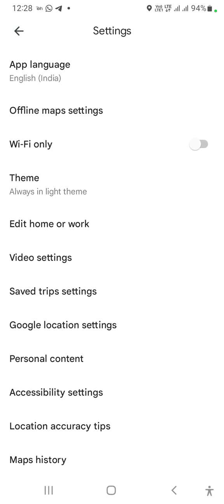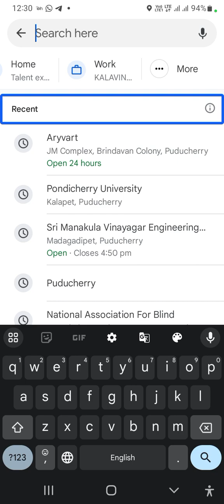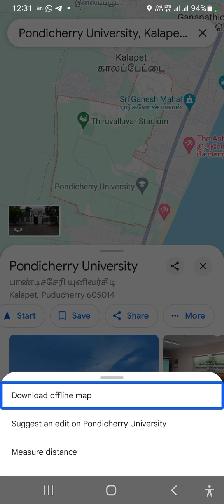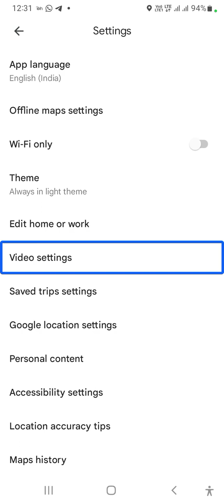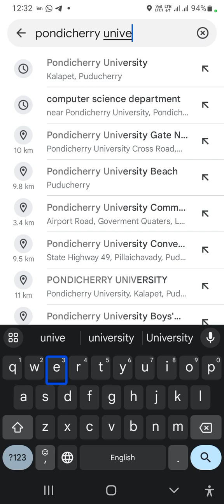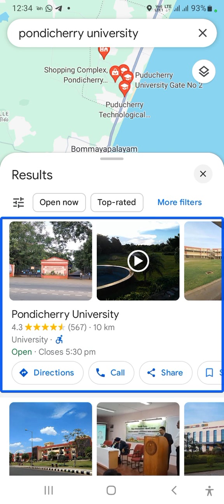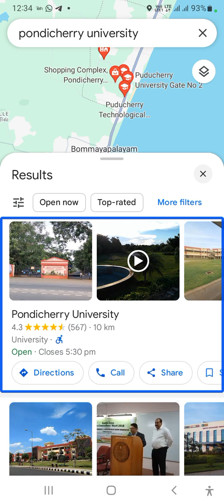Google Maps tutorial part 6 : accessible features for physically challenged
"Hey there, YouTube! Are you a physically challenged individual who uses Google Maps to navigate? Did you know that Google Maps has several accessibility settings that can make your navigation experience even better?

In this video, we'll show you how to enable these settings and make the most out of Google Maps. From wheelchair-accessible routes to audio guidance, we've got you covered.

*Topics covered:*

- Enabling wheelchair-accessible routes
- Using audio guidance for visually impaired
- Setting up route preferences for mobility aids
- Using Street View to preview destinations
- Accessing accessibility features on desktop and mobile devices

*Join us in making navigation more accessible for all!*

*Timestamps:*

- 0:30 - Enabling wheelchair-accessible routes
- 1:45 - Audio guidance for visually impaired
- 2:50 - Setting up route preferences for mobility aids
- 4:00 - Using Street View to preview destinations
- 5:00 - Accessing accessibility features on desktop and mobile devices